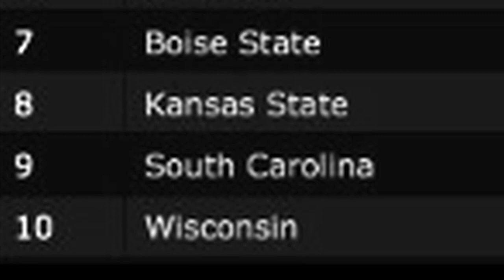K-State Football Intro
New K-State Football Intro video to be used in the fall.